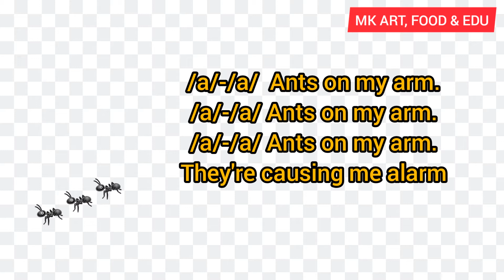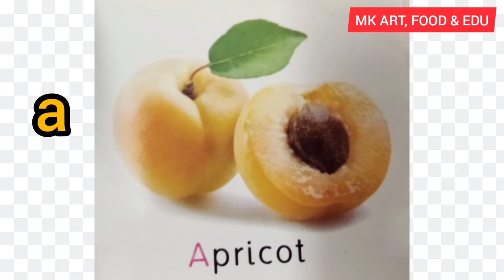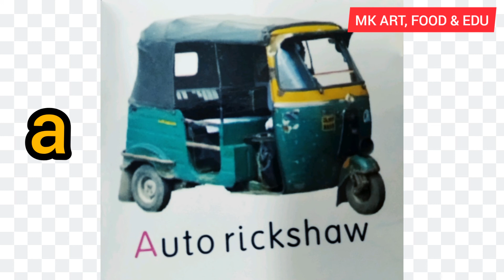Friends of 'a'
This video is created for Preschool kids who want to learn the sound of A 'a'.Phonics are quite important because they help your child to make sounds and learn spellings easily.

You can find sounds of other alphabets,art and craft school projects and mouthwatering recipes on our channel MK ART,FOOD & EDU.

Musician: @iksonmusic